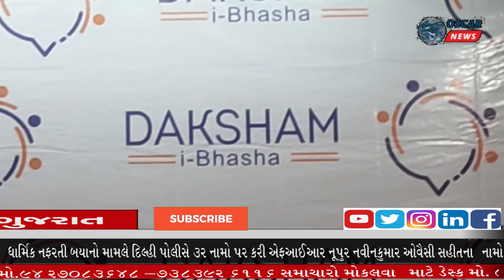ભારતમાં સૌ પ્રથમવાર અનોખો કોન્સેપ્ટ: I-ભાષા લેબ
𝗟𝗮𝘁𝗲𝘀𝘁 𝗡𝗲𝘄𝘀:અમદાવાદ સ્થિત I-ભાષા એડટેકની પહેલ. અંગ્રેજી કોમ્યુનિકેશન સોફ્ટ સ્કીલ્સ શીખવા માટે ભારતમાં સૌપ્રથમવાર શરૂ કરવામાં આવ્યો અનોખો કોન્સેપ્ટ: I-ભાષા લેબ